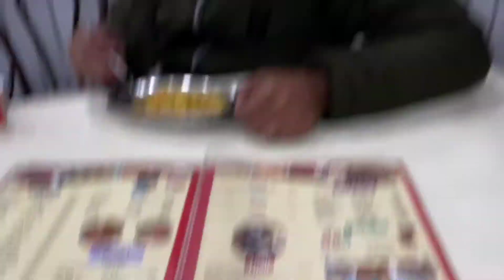BADRINATH -5 Temp || Halat KHARAB Ho Gayi 😪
VIDEO KO SHARE KARNA JITNA HO SAKE

ACTION CAMERA - SJCAM6LEGEND

BIKE

motovlog - 36%
motovlogger - 10%
motorcycle - 8%
moto - 6%
cbr - 6%
motovlogindonesia - 5%
yamaha - 5%

youtubers - 37%
youtuber - 13%
youtubechannel - 7%
youtubevideos - 3%
- 3%